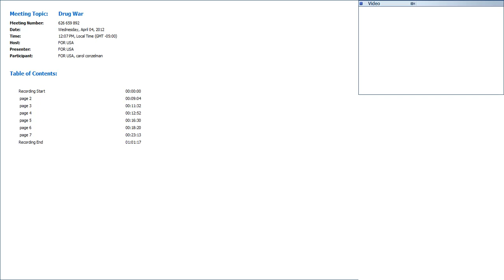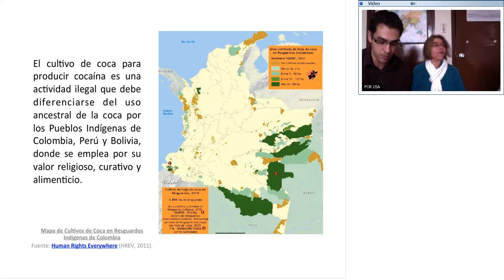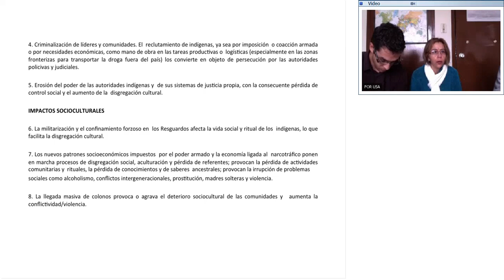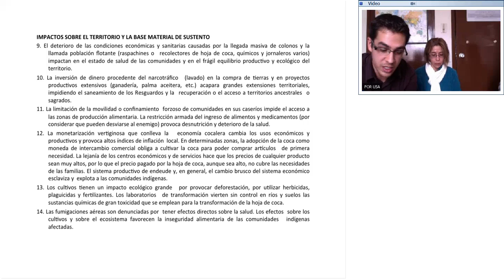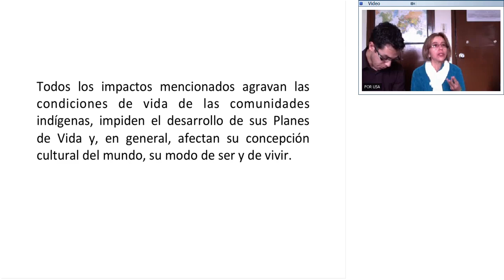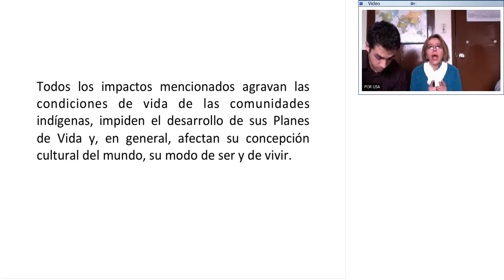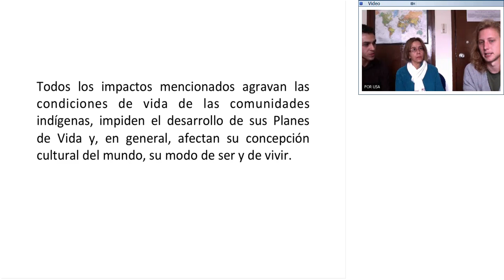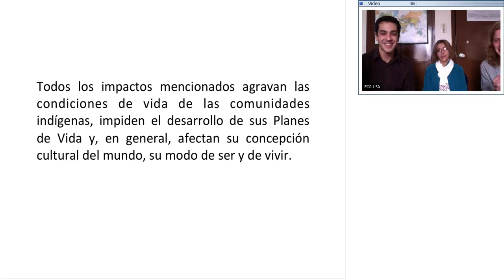Drug War (webinar)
The Fellowship of Reconciliation hosts a webinar on the drug war in Colombia.